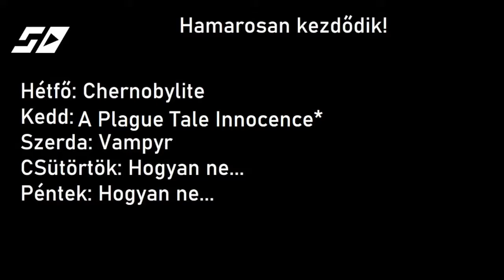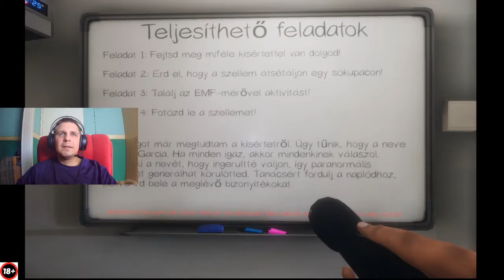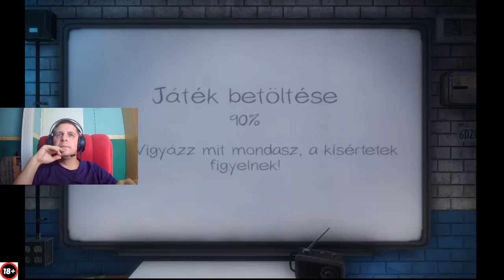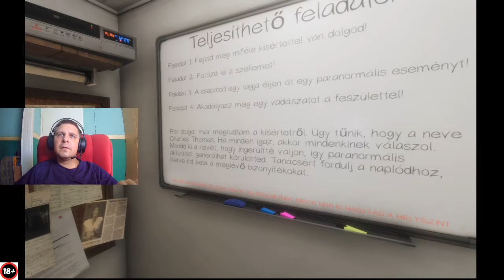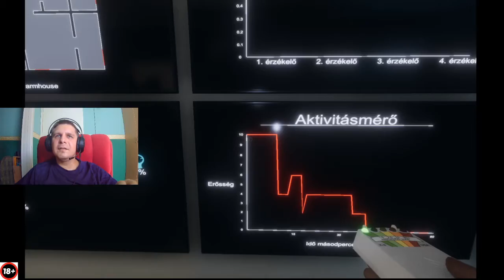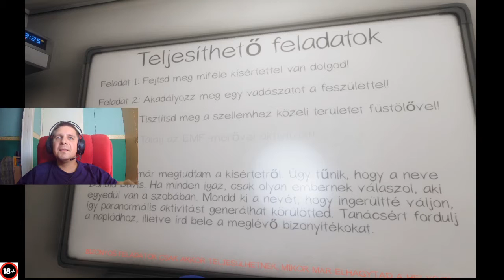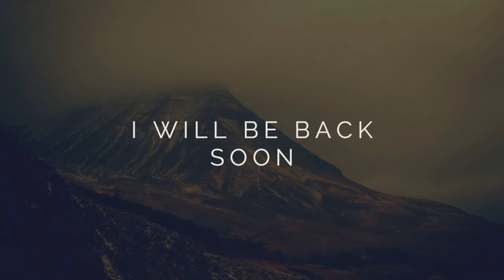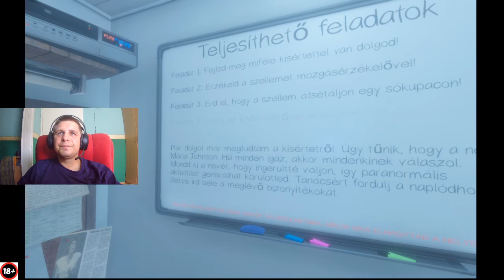Vasárnap délutáni szellem vadászat!